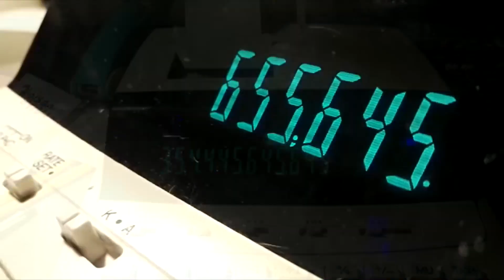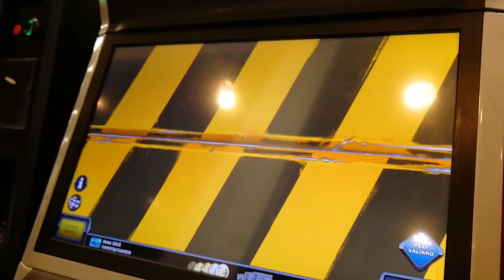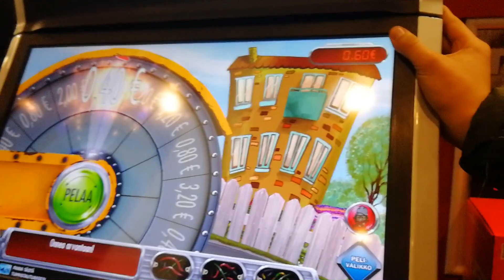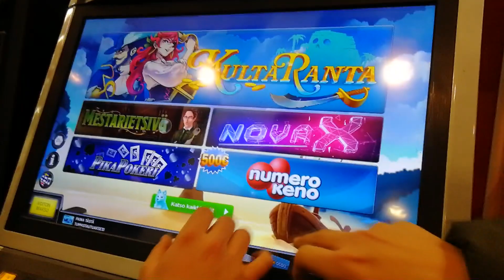Harjakainen antaa bonareita // Luukku 6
JOKA PÄIVÄ KLO 21:30 UUSI VIDEO JOULUAATTOON ASTI

Itsenäisyyspäivän kunniaksi ja eilisen shitpostin vuoksi tänään laadukkaampaa pläjäystä. Ja olkaa huoleti lisää tulossa!
Muista tilata ja tykätä!